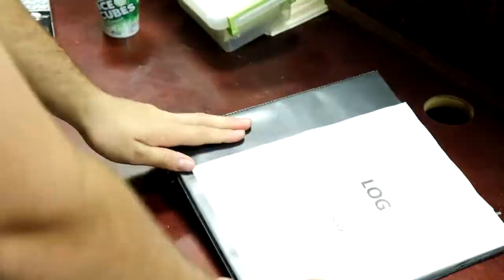The Isle Killer - UPIKE Horror Fest Film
This video is a short horror film made by Film and Media Arts students at the University of Pikeville (UPIKE) for the UPIKE Horror Fest short film competition held annually on campus.  UPIKE is located in Eastern Kentucky in the Appalachian mountains.  For more information about the Film and Media Arts program and how it can prepare you for an exciting career in media production visit our webpage or email Andrew Reed at